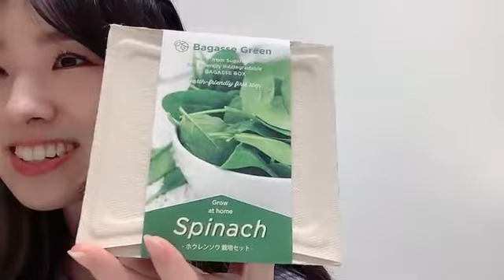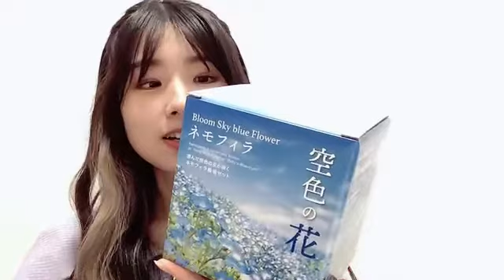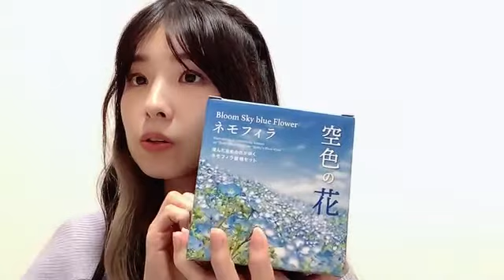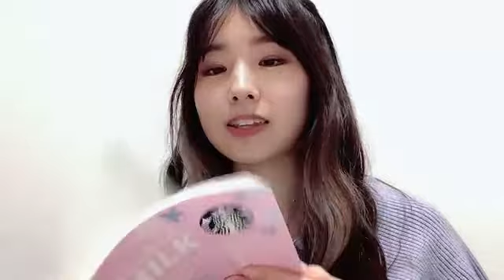2022年11月16日 22時47分53秒 岩立 沙穂（AKB48 チームA）